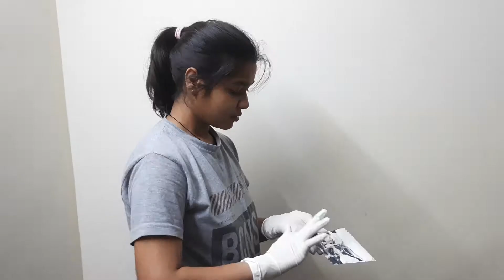Ft. @Techy Kiran Ka Studio Paint Kr Diya..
Hey Everyone!!
In this Vlog I show you Few Clips How I painted My sisters Studio or
Techy Kiran studio. While Painting Techy Kiran Studio we have done lots of bickering lots of fun. And I really enjoy shooting this vlog . I hope you guys also Like it.